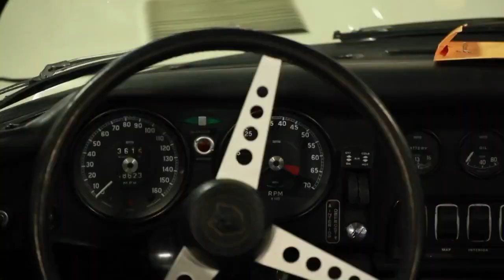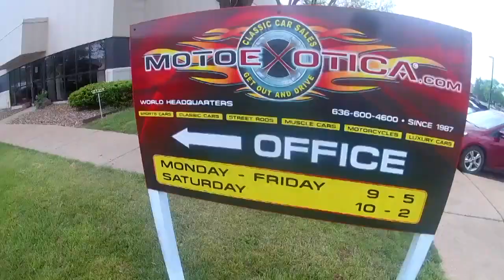Welcome to MotoeXotica!